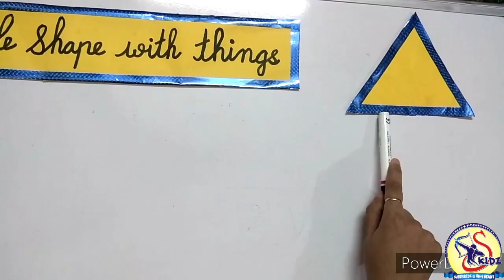Triangle Shape with things|KG Activity book of Maths|Superkidz @ Holy Heart